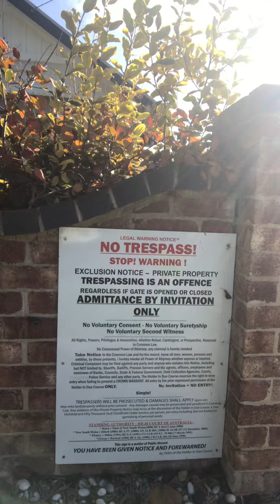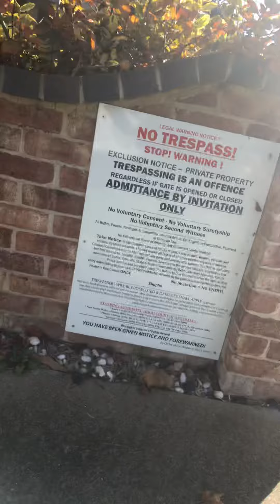Trespass notice Victoria Police & magistrates Court